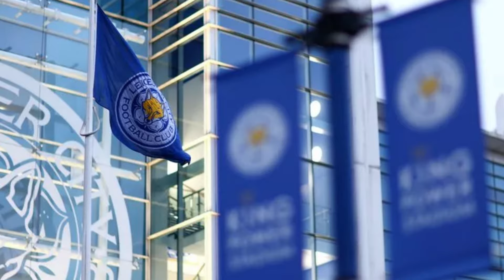LATEST NEWS FROM LCFC! WHAT WAS SAID IN THE LOCKER ROOM! BREAKING LEICESTER CITY NEWS! LCFC